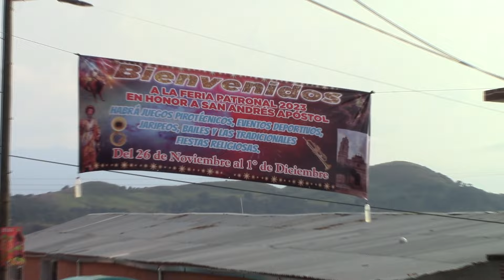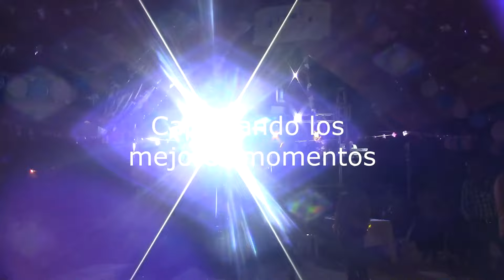Fiesta Patronal San Andres Ocotepec 2023 parte 4